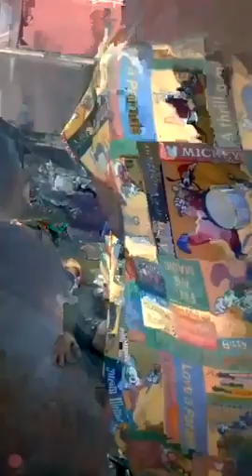Black army group (LIVE)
Assalamualaykom to all supporters sin (tls music)
Iban sin ha (Young sister group)

Magsukul toud kaniyo hapag support niyo mga kakasi
Ha (youtube Channel) sin Tls music) we love u all❤️

(MAGSUKOL)